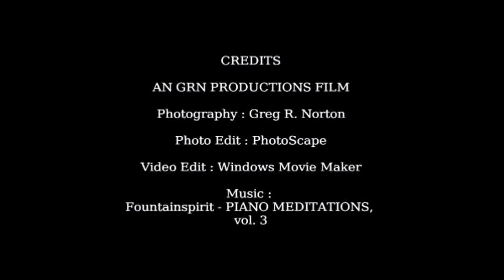Natural environs, 2013, part four, ch. 5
All photos from around the house where I stayed from 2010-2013.  All music original by Greg R. Norton:  Digital piano.